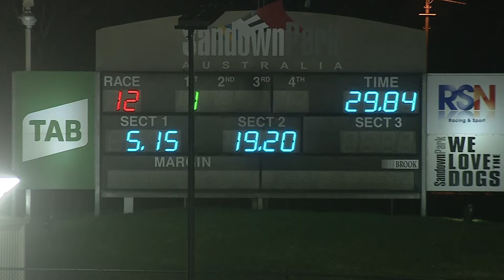SAN THU 13 JAN 22 R12